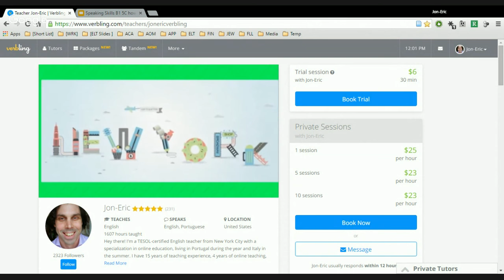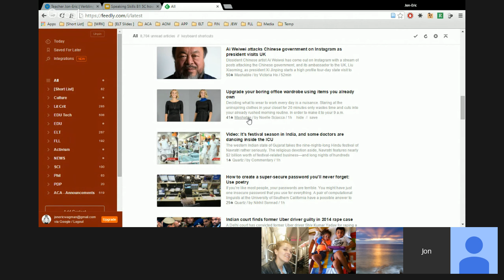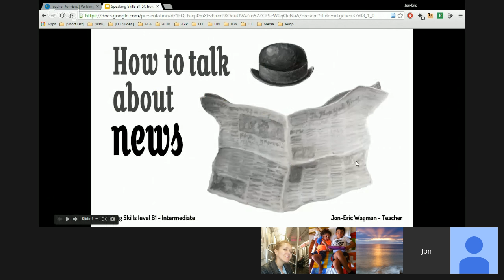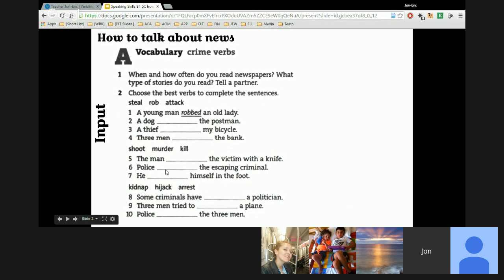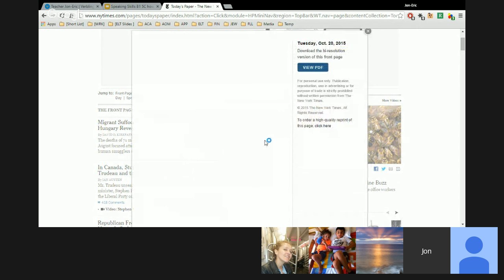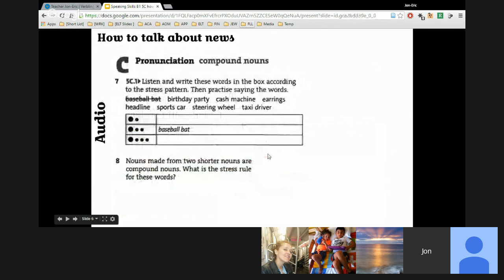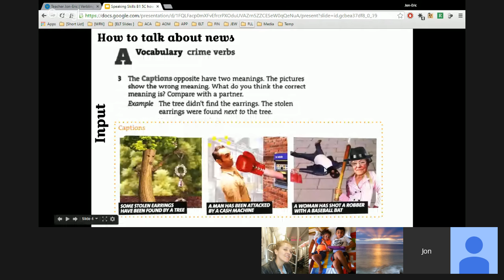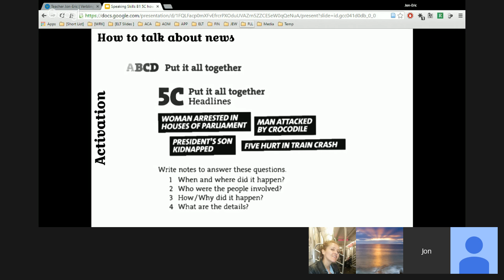Speaking Skills - how to talk about news